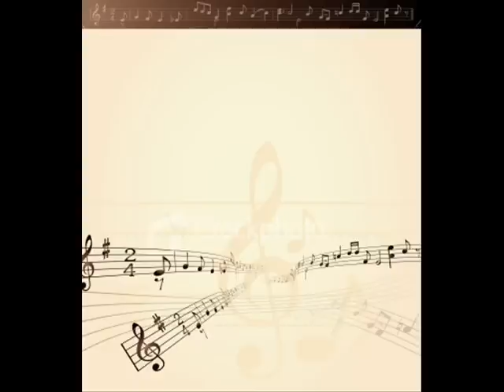Fall into Place - Apartment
A new song that makes part of Fifa 08! And Chuck!

Lyric:

Lyrics to Fall Into Place :
So penniless for a dream
I hope I get by today
I want to get to the truth
And learn how to gray

It's not living in St Tropez
But I wonder if what you wish for
Will fall into place

Du du du du du du dudu du dudu
Fall into Place
X4

I'm struggling just to see
Amount to better ways
What's possibly meant to be
Was probably meant for me

It's never been on a plate
Well it's never been on a plate
So mother I hope that I